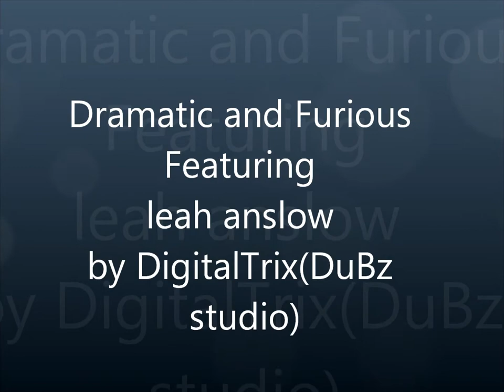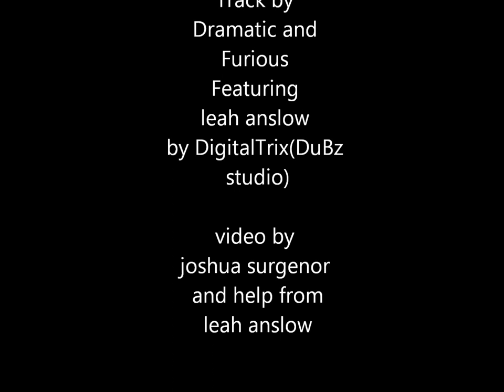dramatic and furious featuring leah anslow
comment please i need some feedback on how i did its my first time making one of these things